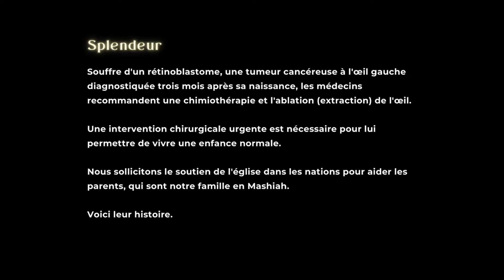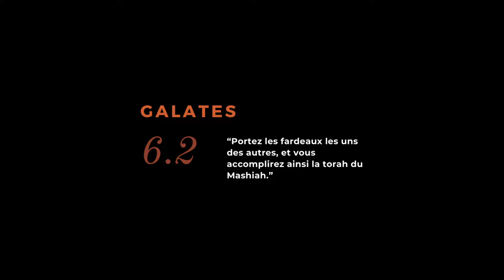L'histoire de Splendeur : venons en aide à notre famille en Mashiah.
Pour soutenir et permettre à Splendeur d'être opérée dans les plus brefs délais,
Via Western Union, Airtel Money, MTN money : pensez à nous contacter et faire mention de votre don.
Via virement bancaire : le rib est disponible à l'adresse ci-dessus.

Paix et grâce en Mashiah.